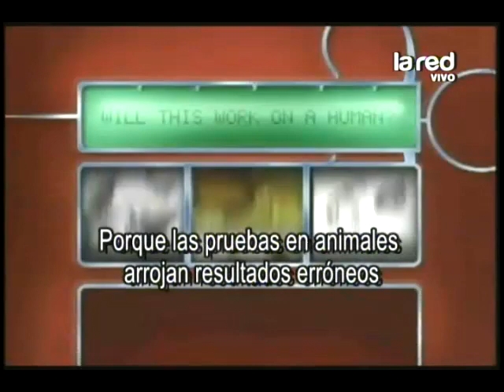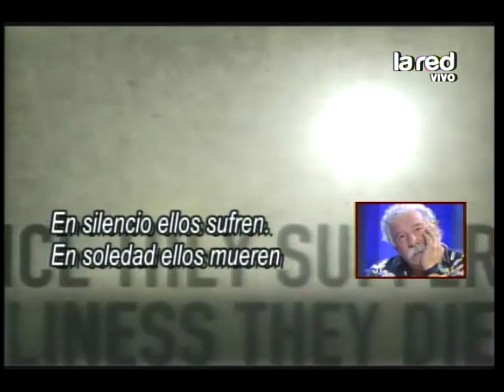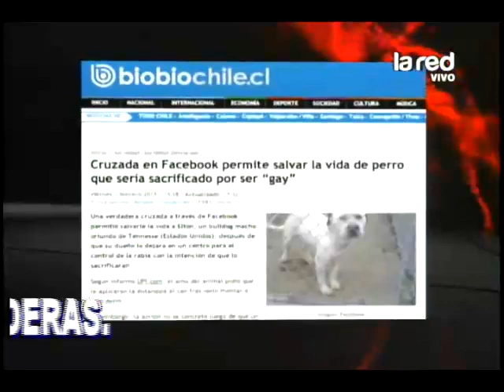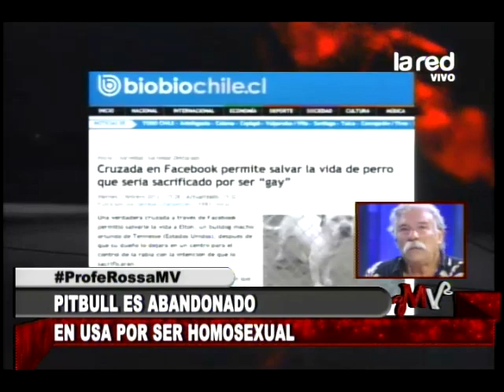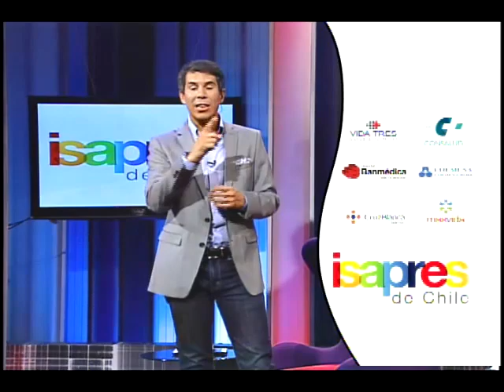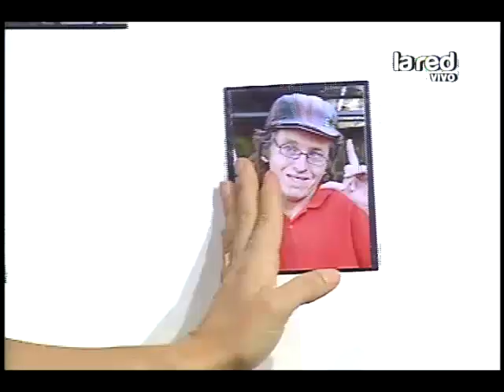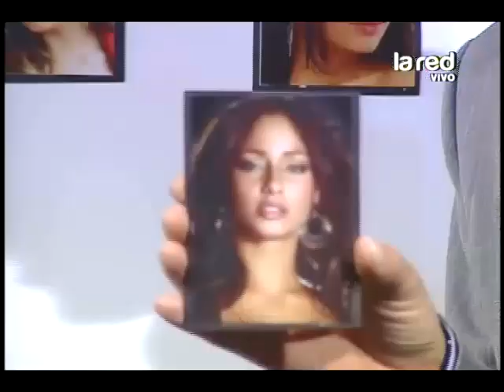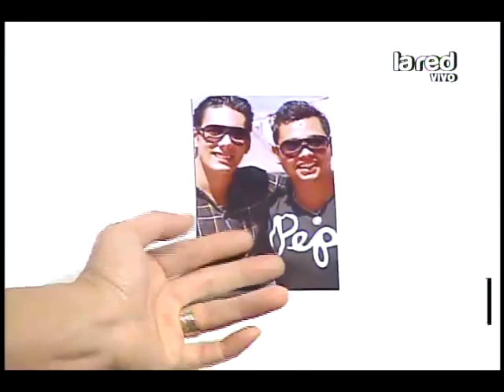Mentiras Verdaderas - Programa Completo 12 de Febrero de 2013